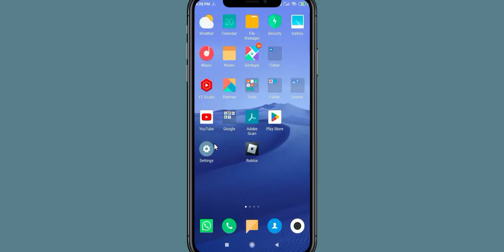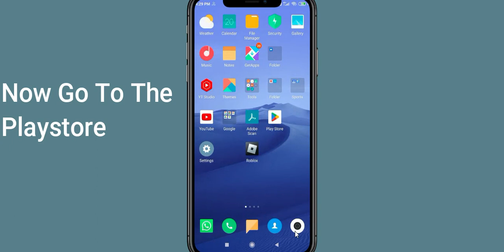Fix Mad Dex App Oops Something Went Wrong Error | PSA 24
Let's start  in today's tutorial you will learn how to Fix Mad Dex Oops - Something Went Wrong Error in Android & iOS - Please Try Again Later.